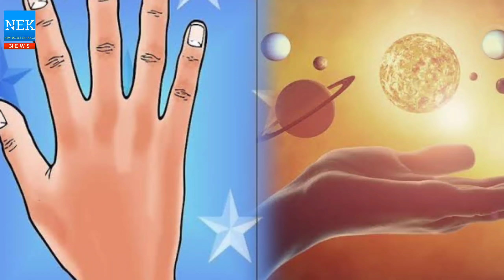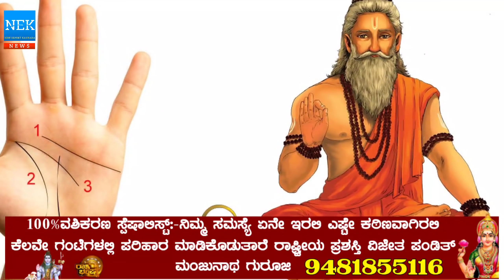ನಾಳೆ ಆಗಸ್ಟ್ 31 ಸೋಮವಾರ ಮಧ್ಯರಾತ್ರಿದಿಂದ ಧರ್ಮಸ್ಥಳ ಮಂಜುನಾಥ ಸ್ವಾಮಿ ಕೃಪೆ ಈ ರಾಶಿ ಮೇಲೆ ಬೀಳಲಿದೆ ಅದೃಷ್ಟವಂತರು!!